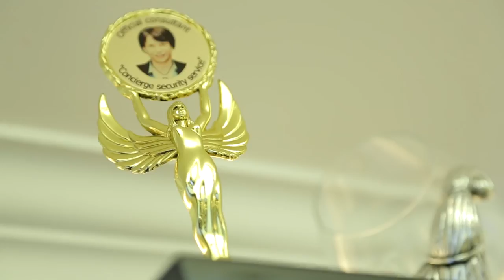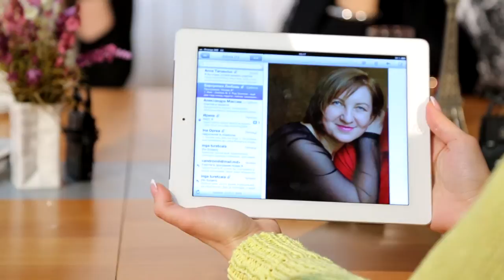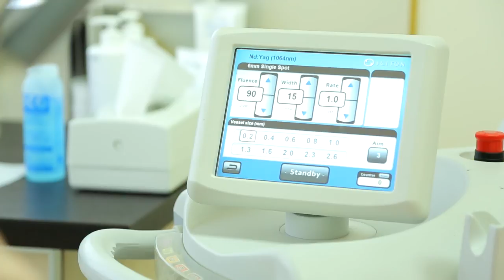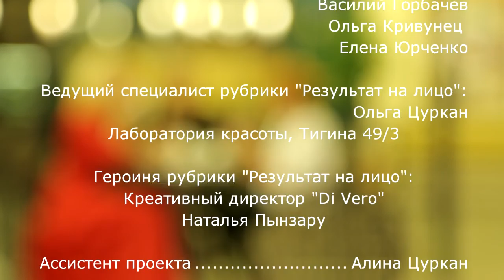Новая Я Весна - это время преображений 01 03 2014 HD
Этот выпуск программы "Новая я" ознаменовал по-модному весеннее пробуждение на канале РТР Молдова. Героиня программы Ольга, предвкушая предстоящую встречу со своим женихом, была готова на перемены как никогда! Мы помогли ей сделать сюрприз в виде обновленного образа своему избраннику. Мы -это дружная команда салона-студии Василия Горбачева и стилист Ольга Маликова.
Кроме того, в этом выпуске Вы увидите ФИНАЛ нашей постоянной рубрики "Результат на лицо". Ведущий специалист клиники "Лаборатория красоты" Ольга Цуркан готова показать новое лицо героини Натальи, над которым она работала на протяжении 6 недель.